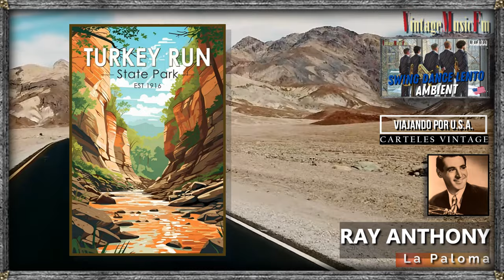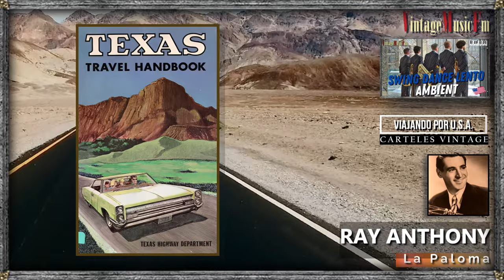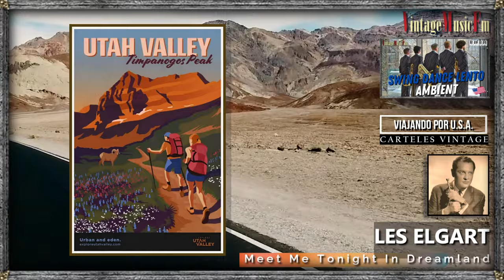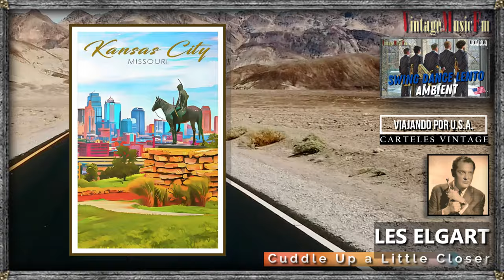SWING DANCE LENTO, BIG BANDS, Música ambiente elegante. VIDEO VIAJANDO POR U.S.A CARTELES VINTAGE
1. Night And Day LES ELGART
2. Perfidia RAY MCKINLEY 02:23
3. La Paloma RAY ANTHONY 05:25
4. Bésame Mucho ARTIE SHAW 07:54
5. Georgia On My Mind AL HIRT 10:48
6. Tenderly GLEN MRAY 13:13
7. Meet Me Tonight In Dreamland LES ELGART  15:42
8. Cuddle Up A Little Closer LES ELGART 15:42
9. I Guess I’ll Have To Dream The Rest LES BROWN 20:08
10. Three Coins In The Fountain HARRY JAMES 22:59
11. Thema In Moll (From Is Film) ERWIN LEHN 25:49
12. Out Of Nowhere AL HIRT 28:38
13. I Speak To The Stars TOMMY DORSEY 30:52
14. Jolie Bruyere EDDIE BRACLAY 33:10
15. Touch And Go KEN MACKINTOSH 35:45
16. Davenport Blues BUNNY BERIGAN 38:08
17. Midnight Sun WOODY HERMAN 41:18
18. Dam That Dream LES ELGART 45:24
19. Picnic JIMMY CARROLL 47:53